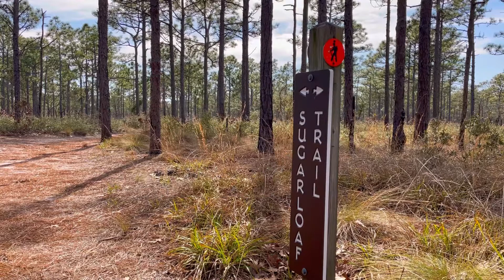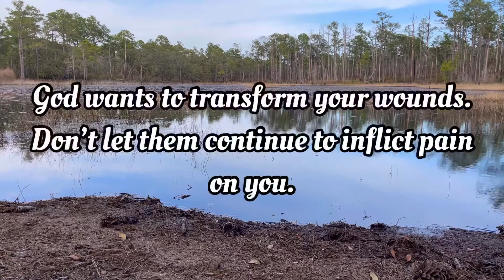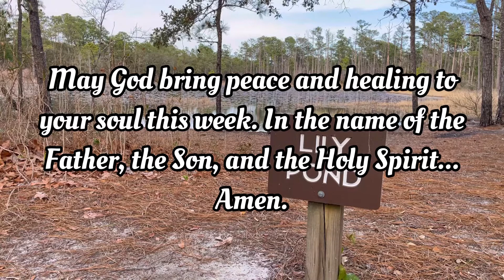“Snakebites and Crosses,” Number 21:4-9, John 3:14-16